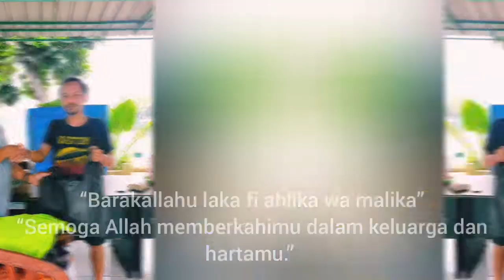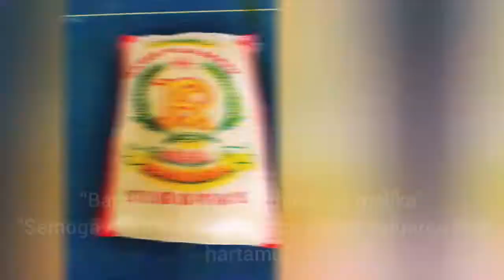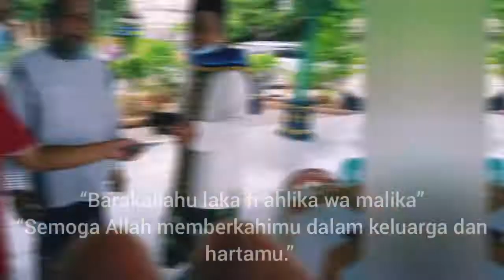Packing dan persiapan Gowes Baksos ke yayasan Galuh Panti Rehabilitasi Orang Dengan Gangguan Jiwa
Kami dari team penerimaan donasi utk Baksos tujuan *yayasan Galuh*
Melaporkan tugas kami, bhw sampai dgn hari ini kami sdh menerima donasi sebanyak 55 donasi
1. Pakaian bekas layak pakai
2. Alat2 kebersihan
3. Beras 30 kg
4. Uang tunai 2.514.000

Kami dari team penerimaan donasi menyampaikan ucapan banyak2 terima kasih kpd  seluruh teman2 yg sudah menyerahkan donasinya semoga dapat bermanfaat, dan semoga Alloh balas dengan rejeki yg berlimpah , Aamiin YRA 🙏🙏
Kami dari team penerimaan donasi minta maaf yg se besar2nya apabila ada yg kurang berkenan di dalam kami melayani dlm kegiatan ini

Nb= ada tambahan pembelanjaan beras 20 kg + alat2 kebersihan

Terima kasih, salam gowes, salam sehat, salam kompak dan tetap semangat